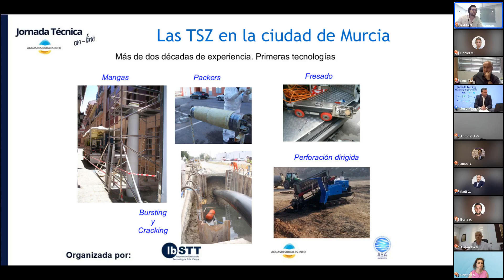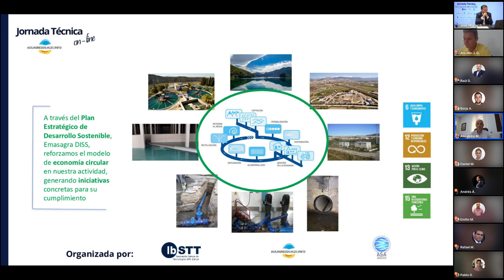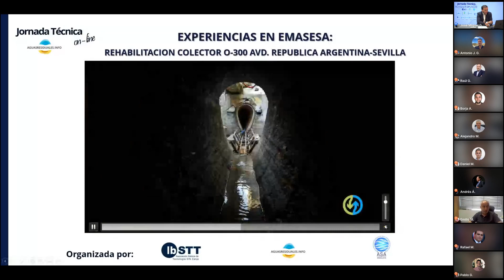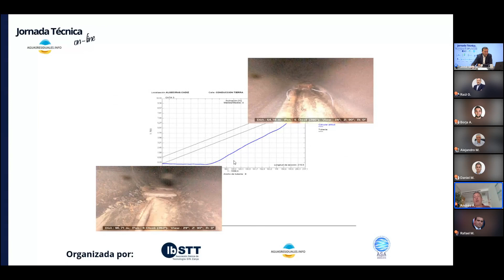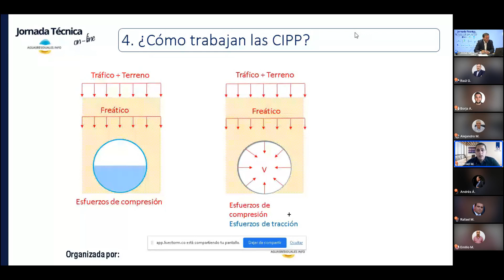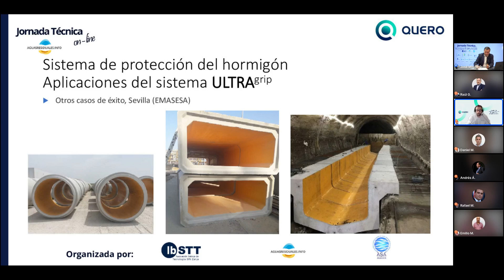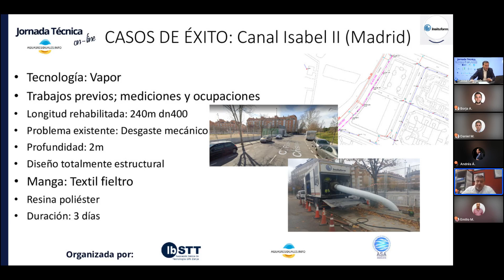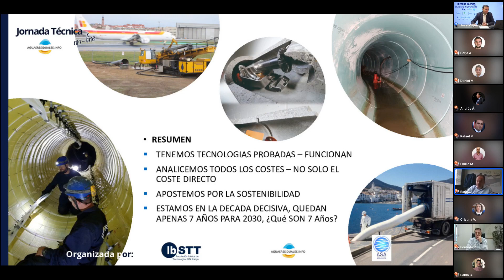Jornada Técnica "Las Tecnologías sin Zanja claves en la consecución de los ODS en Andalucia"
Puedes descargar las ponencias en la parte inferior de la descripción del vídeo.

En el día de ayer, 21 de junio, a las 11.00 horas, AGUASRESIDUALES.INFO, como medio de referencia para el sector del tratamiento del agua y la Asociación Ibérica de Tecnologías SIN Zanja - IBSTT, en colaboración con la Asociación de Abastecimientos de Agua y Saneamientos de Andalucía - ASA organizó la Jornada Técnica On-line "Las Tecnologías SIN Zanja claves en la consecución de los ODS en Andalucía".

El evento contó con 440 profesionales inscritos procedentes de España, Portugal y América Latina.

La jornada estuvo enfocada en: La rehabilitación, los nuevos materiales, la digitalización y la sostenibilidad. Mantenimiento y rehabilitación de servicios enfocados: A las infraestructuras, a la comunidad de propietarios, a la búsqueda de fugas y servicios domiciliarios con TSZ.

Un magnífico elenco de profesionales pertenecientes a compañías líderes en Tecnologías SIN Zanja, presentaron distintos casos prácticos y cómo han sido solucionados aplicando las diferentes Tecnologías SIN Zanja.

Las compañías gestoras andaluzas EMASAGRA y EMASESA, dieron sus puntos de vista y experiencias acaecidas con dichas TSZ y, además conocimos el caso de EMUASA, pionera nacional en la utilización de estas tecnologías.

Puedes descargar la PONENCIA de Cristina Verdú y Pablo Gázquez